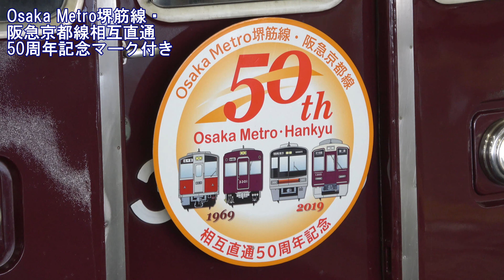[4K]阪急京都線フルマルーン車発着@大阪梅田(20191209) Hankyu KyotoLine "Fully Maroon" cars at OsakaUmeda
阪急京都線フルマルーン(車体塗装がマルーン1色の3300/5300系)車発着@大阪梅田(20191209) Hankyu KyotoLine "Fully Maroon" colored cars, series 3300 and 5300 EMUs, at OsakaUmeda